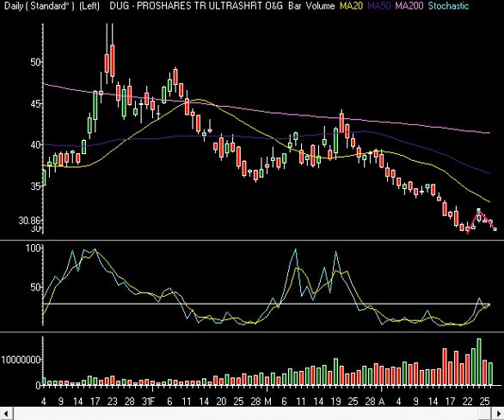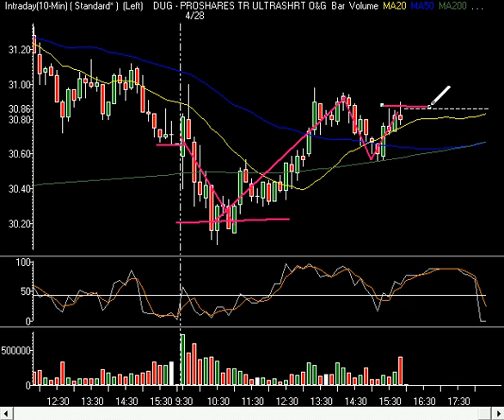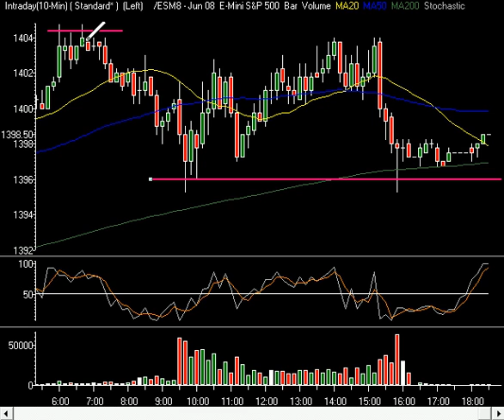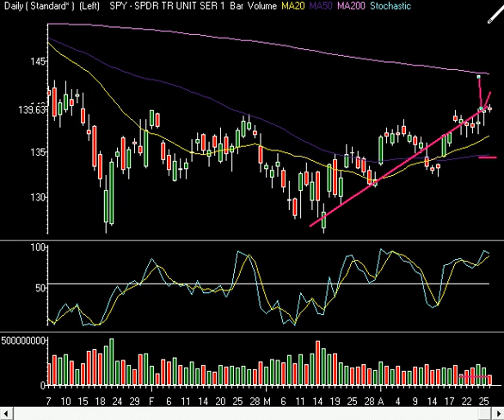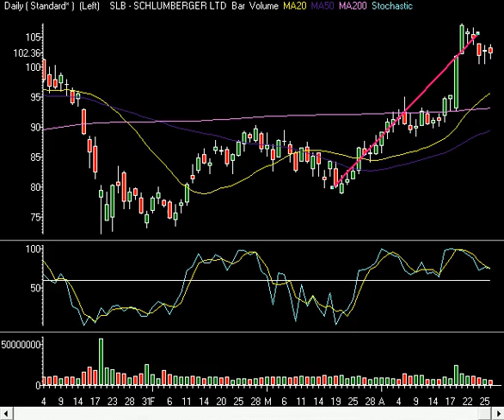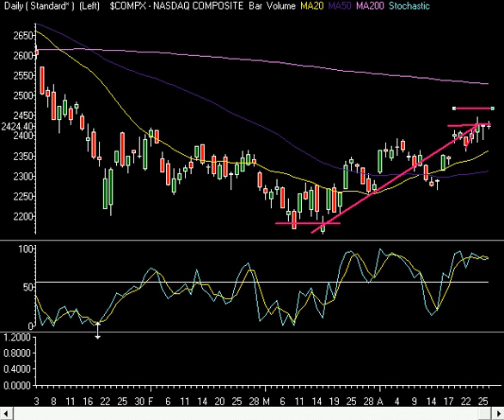Market Technical Analysis 04.28.08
InTheMoneyStocks.Com discusses the coming fall they expect in early May. They also touch on the Federal Reserve interest rate decision on Wednesday and its implications on Oil, Gold and other commodities should the FED show the markets they are done cutting rates.  Enjoy and come join the Intra Day E-Mini/Stock Chat, Swing Trade Alerts and Options Alerts.  Also, Institutions, get on board with our premium consulting services and start making superior gains!